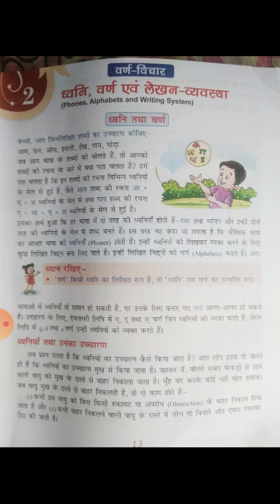Class 7th Hindi Chapter 2Grammar